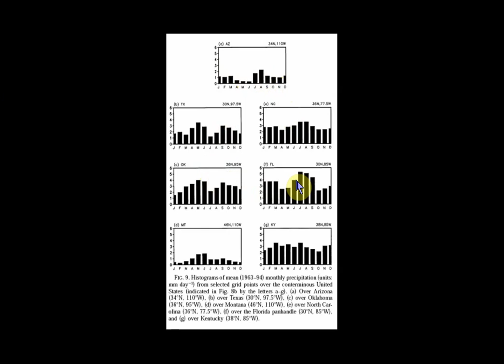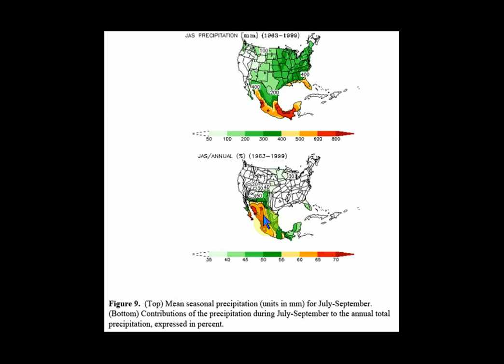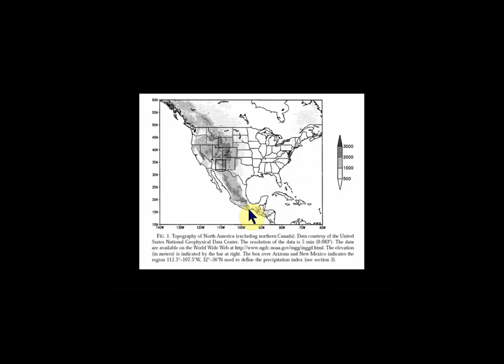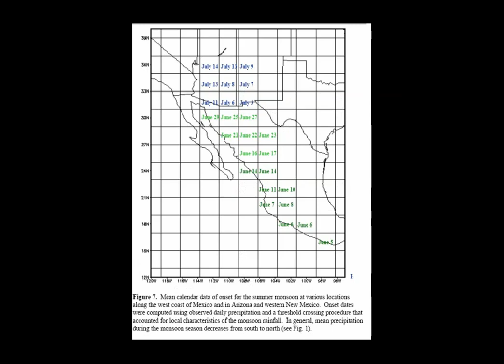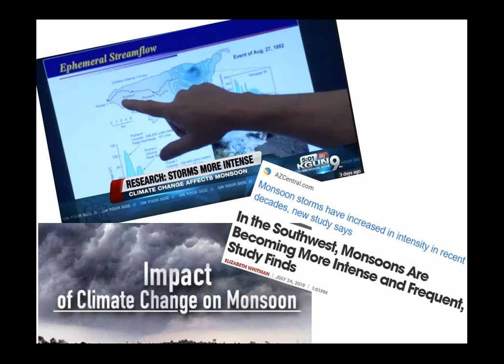CEES-5020 Zivic Final v2